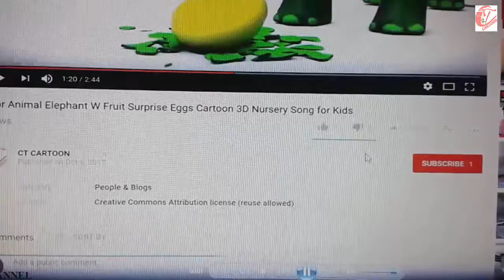Learn color part 15 w surprise eggs and HAMMER FOOT jphny johny yes papa for kids and children ct c